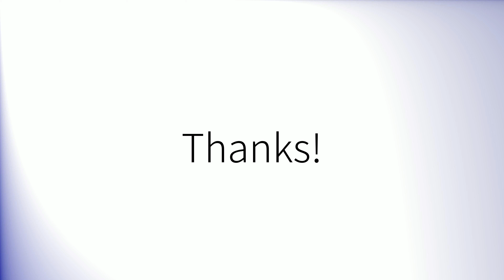Comment prononcer 'Produire' en français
How to pronounce 'Produire' in French.
Como pronunciar 'Produire' en francés.
Wie man 'Produire' auf Französisch ausspricht.
「Produire」のフランス語の発音の仕方